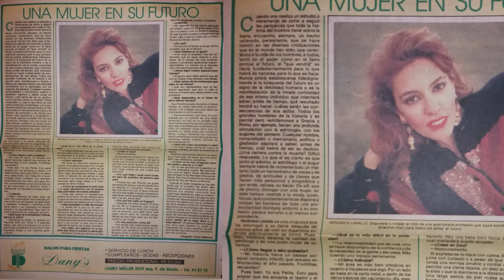VERÓNICA LAVALLE en publicación de Uruguay | 1991